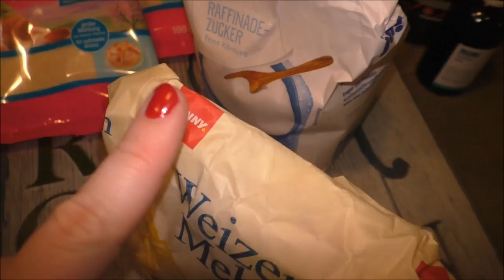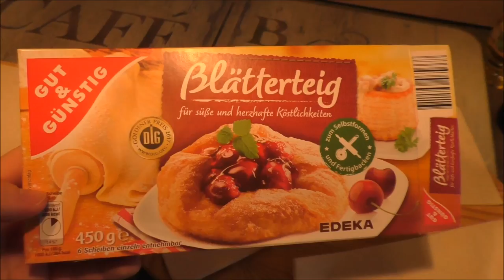Leckereien im Dezember für die ganze Familie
Drei kleine Ideen für Leckereien im Dezember für die ganze Familie.

Smoothie:
Zutaten:
2 reife Birnen
1 kleiner Apfel
1/2 unbehandelte Zitrone
100g Buttermilch
2 TL Honig

Schokobrot:
Rezept:
- 325 g Zartbitterschokolade, geraspelt
- 325 g gemahlene Mandeln
- 150 g Mehl
- 1 Prise Salz
- 325 g weiche Butter
- 225 g Zucker
- 9 Eier
- 150 Zartbitterkuvertüre, geschmolzen
1.) Mehl mit gemahlenen Mandeln, Schokoladenraspeln und Salz in einer Schüssel mischen.
2.) Butter mit dem Zucker in einer großen Rührschüssel cremig schlagen. Nach und nach die Eier unterrühren. Sollte die Masse gerinnen ist das nicht schlimm. Sobald man die trockenen Zutaten hinzu gibt, entsteht ein schöner Teig.
3.) Trockene Zutaten unter die Masse rühren.
4.) Blech fetten und mit Backpapier auslegen, dass an den Seiten hochsteht, damit ihr das Schokoladenbrot gut aus der Form bekommt.
5.) Teig auf dem Blech verteilen und bei 160 °C für 20- 25 Minuten backen.
6.) Schokoladenbrot auskühlen lassen und die geschmolzene Kuvertüre darauf verteilen.
7.) Die Kuvertüre für 2- 3 Stunden anziehen lassen und dann das Schokoladenbrot in kleine Stücke schneiden.

Streuselplätzchen:
1 Packung Blätterteig
150g Mehl
75g Zucker
1 Päckchen Vanillezucker
1 TL Zimtpulver
75g Butter

1. Blätterteig auftauen lassen, auf eine bemehlte Arbeitsfläche legen, leicht auswellen, Formen ausstechen
2. Für die Streusel das gesiebte Mehl mit dem Zucker, Vanillezucker, Zimt vermischen
3. Die Butter in Flöckchen darauf setzen und das Ganze mit bemehlten Händen zu Streuseln verarbeiten
4. Streusel gleichmäßig auf Plätzchen verteilen, leicht andrücken
5. 200 Grad 15-18 Minuten

Wenn ihr uns etwas zuschicken möchtet, dann bitte an diese Adresse:

Julia Ressel
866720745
Packstation 113
02906 Niesky